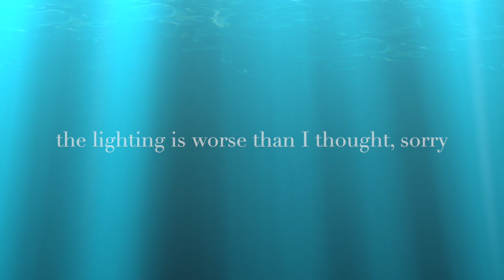Link's Awakening review (1993)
Michael reviews The Legend of Zelda: Link's Awakening (1993). Originally for the Game Boy, Michael reviews the 2019 Nintendo Switch remake. Most of his thoughts apply to both versions, though.

What do you think? Do you agree? Disagree? Is the Switch remake worth buying if you already have some other way to play the game? Let me know!

Music: Tal Tal Heights (cover by Michael, heavily inspired by Bjork's "Human Behavior")

(also a very brief reference to Owen Pallett's "He Poos Clouds")